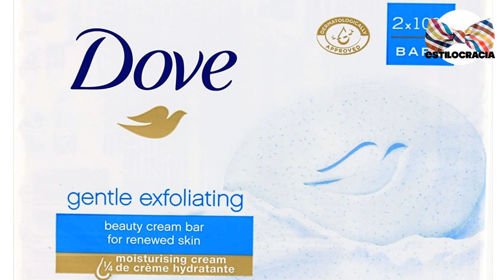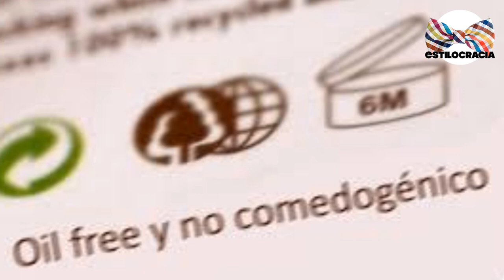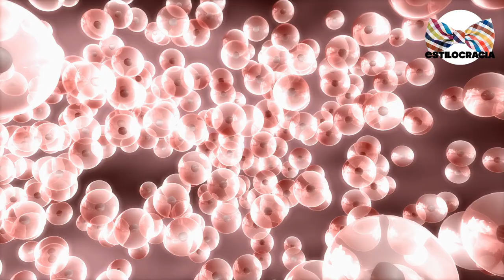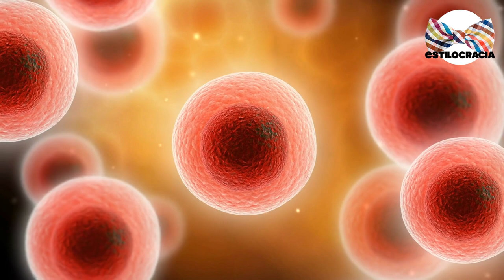🔥BARROS y ESPINILLAS: QUÍTATELOS de la CARA no IMPORTA los AÑOS que TENGAS...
SI TIENES BARROS O ESPINLLAS NO TE PREOCUPES, AQUI´LO VAS A RESOLVER HACIENDO...

Visita nuestro sitio asociado de Amazon para productos de tu interés: